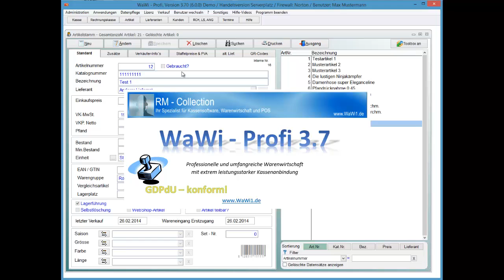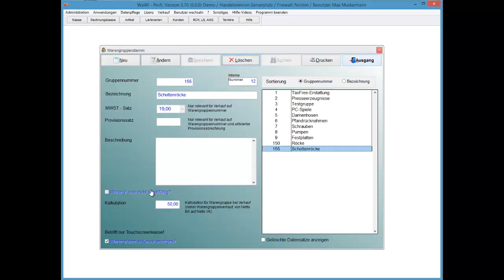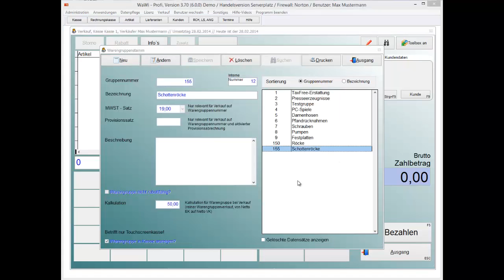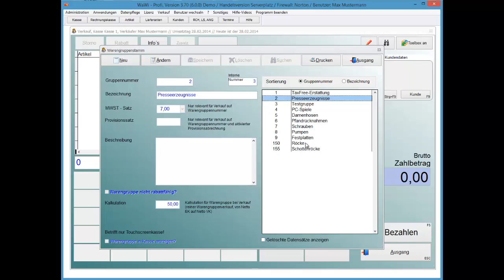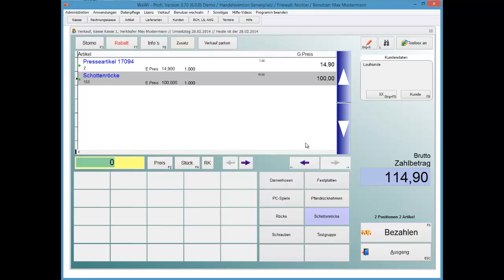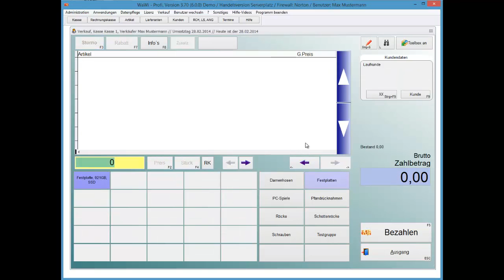WaWi-Profi 3.x, Warengruppen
Warengruppen verwalten